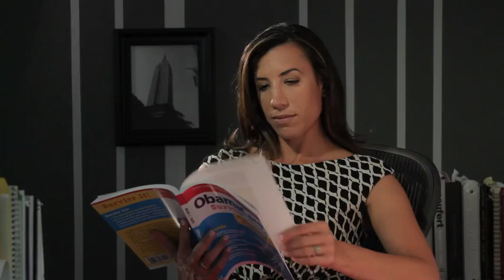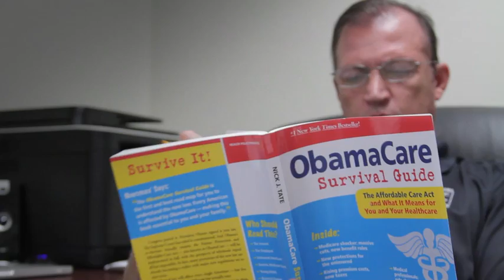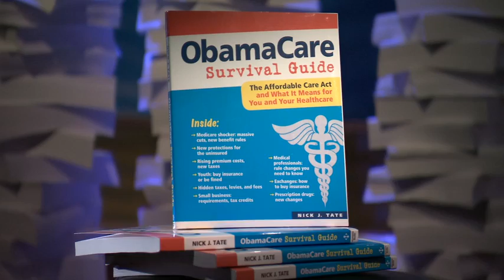ObamaCare RETAIL H264